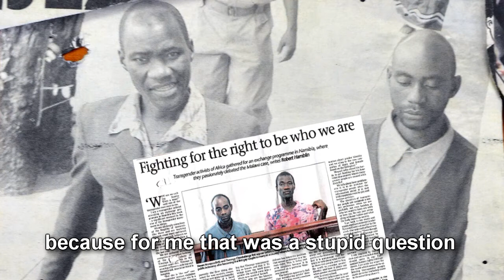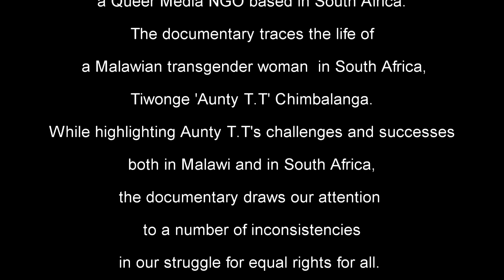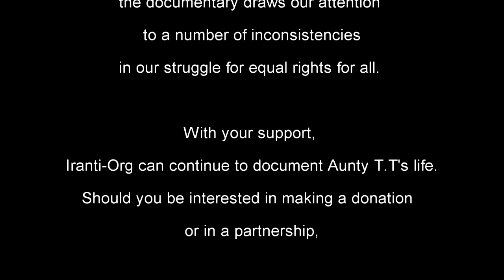Aunt TT - From malawi to South Africa trailer.mp4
Iranti-Org's director Jabu Pereira is currently documenting Tiwonge 'Aunt TT', from Malawi to South Africa.  In 2010, Aunt TT together with Steve Monjeza was sentenced to 14 years in prison for being gay.  Aunt TT is a self-identified Transwoman, she has identified as a woman all her life.  Now, she lives in South Africa as refugee.